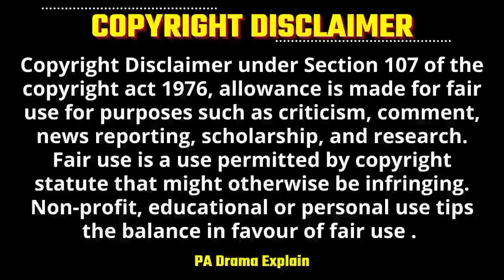Part-10 | Forced Marriage💞Handsome Doctor😎& Crazy Girl😅 Korean Drama Explain in Hindi | Hate To Love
Forced Marriage Korean Drama Explained in Hindi |  Korean Drama Hindi Explanation | Force love | Contract Marriage
Korean Drama | Thai Drama | Chinese Drama

Drama Name - Creating Destiny

Hello Everyone ..